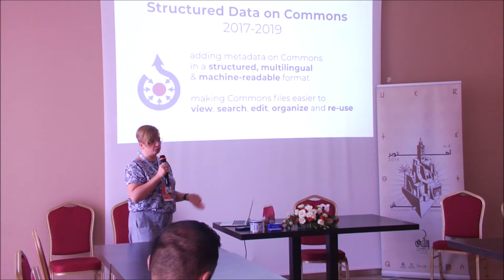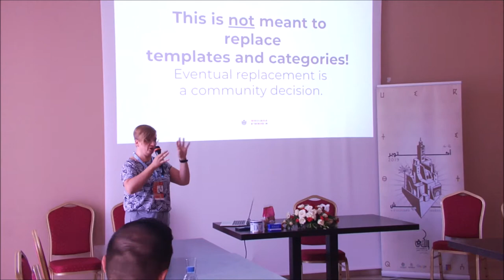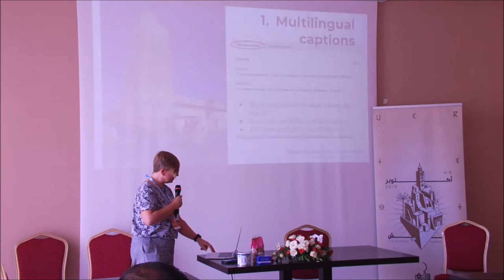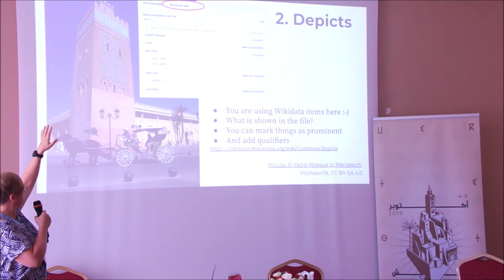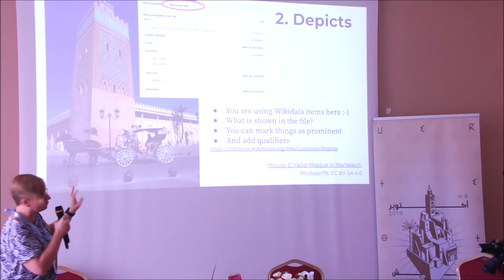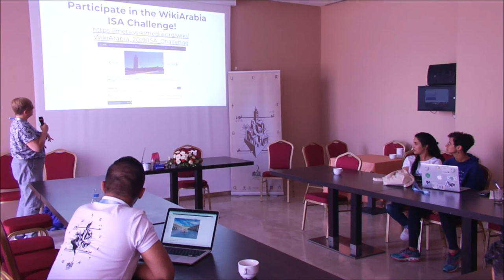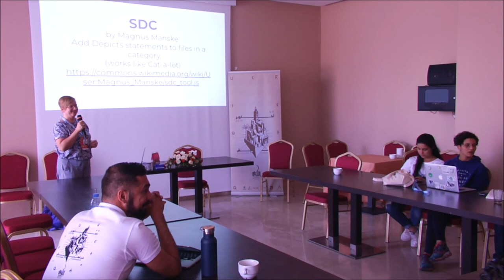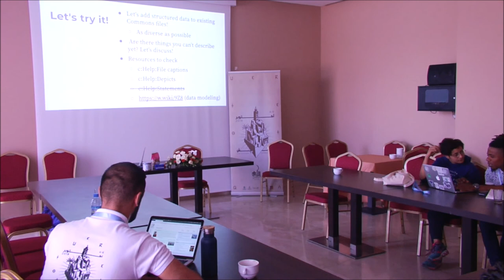WikiArabia 2019 - Structured Data on Commons introduction and workshop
In this  workshop, Sandra Fauconnier (Wikimedia Foundation) presented the new features that are now present on Wikimedia Commons and how to edit some such as:

- Multilingual captions for files
- Depicts statements to indicate what is shown in a file
- Other structured metadata statements, for instance to add information like creator, license, and quality assessments of files on Commons.
- The ISA tool that make structured data 'tagging' very easy, and makes it possible to arrange small competitions around this,
- The AC/DC gadget and the SDC tool that allow to add structured data statements to several files at once.

This presentation was recorded on October 6, 2019, as part of the WikiArabia 2019 conference in Marrakesh.